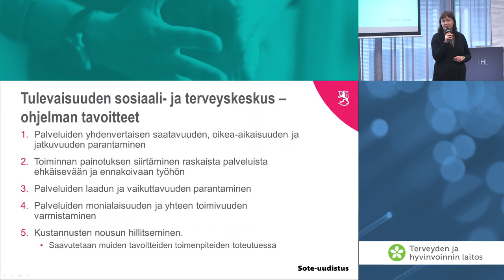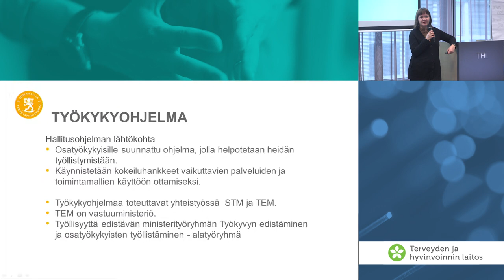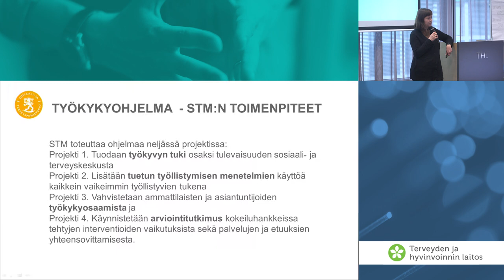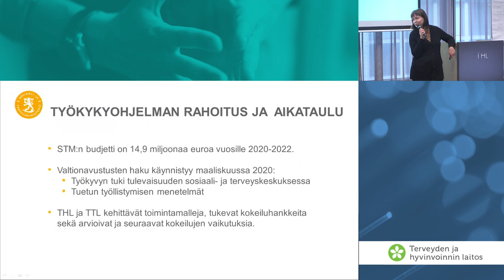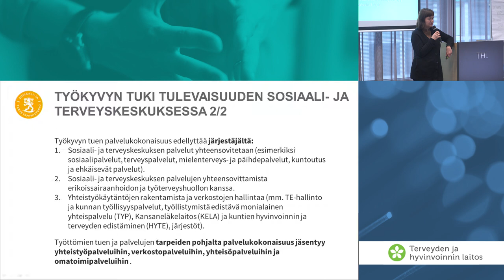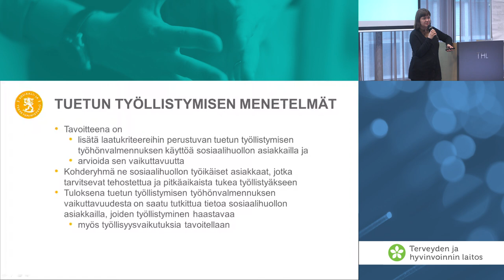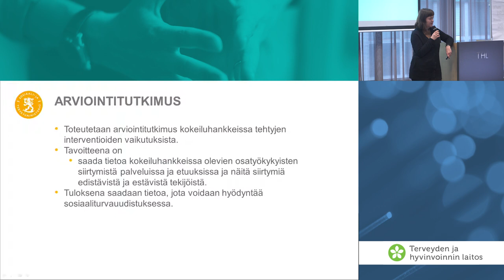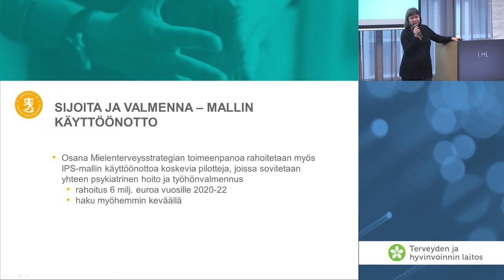Työllisyys ja hankkeet, Eveliina Pöyhönen, STM